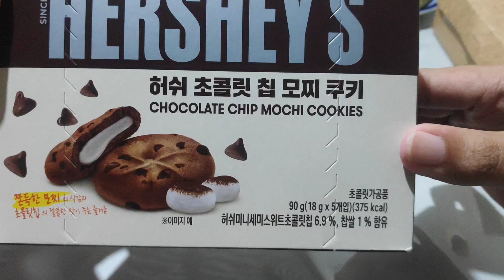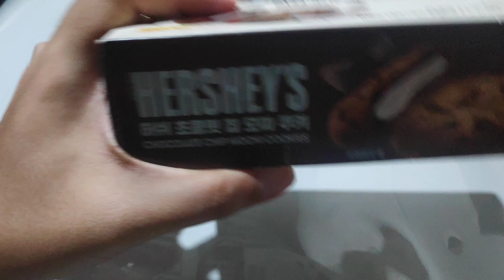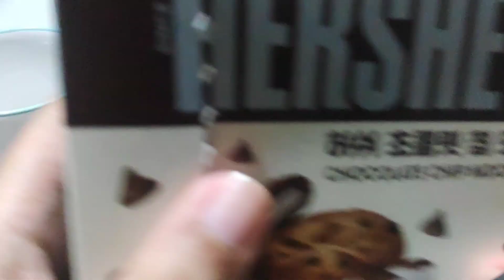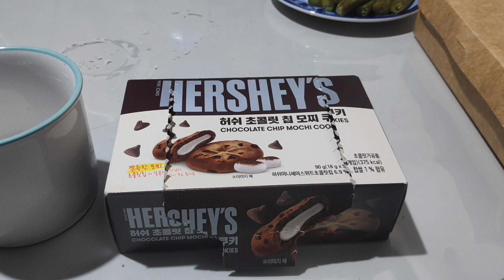Thoughts on Hershey's Chocolate Mochi Cookies (Tasty yet feels guilt-free)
Don't take my word on the guilt-free part though...

Stay hydrated, ladies and gents 🤗